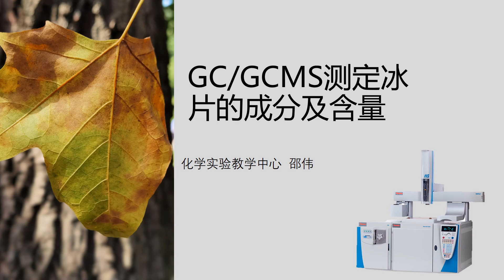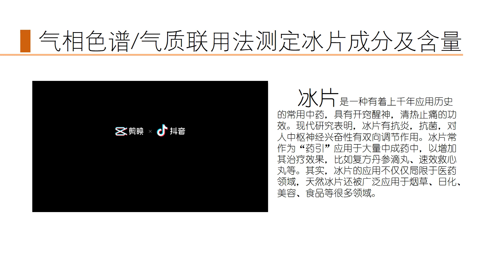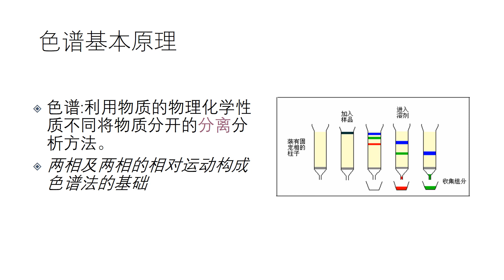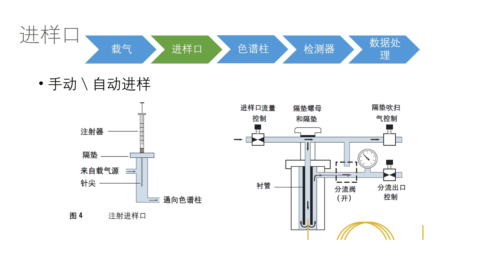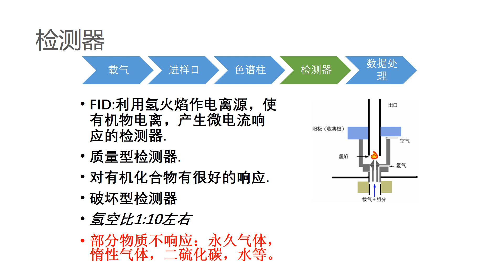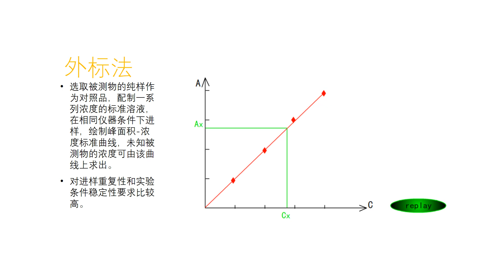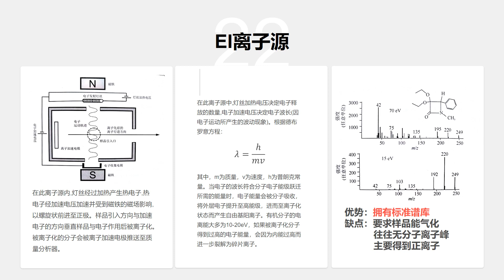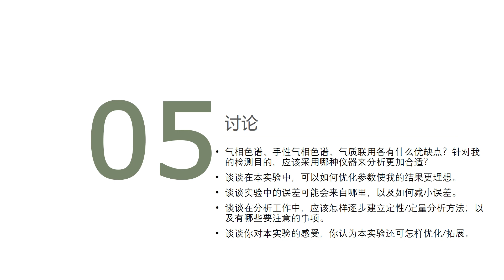GC&GCMS测定冰片中成分及含量 - 研究生实验微课视频GC&GCMS Determination of Composition and Content in Borneol